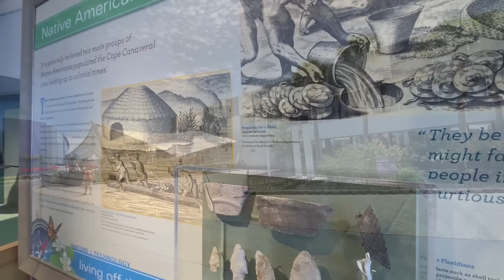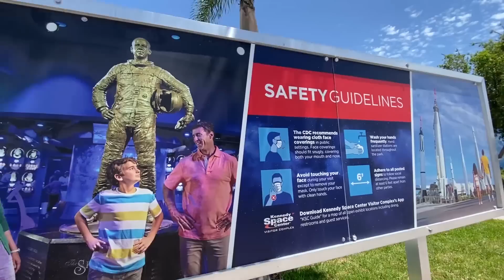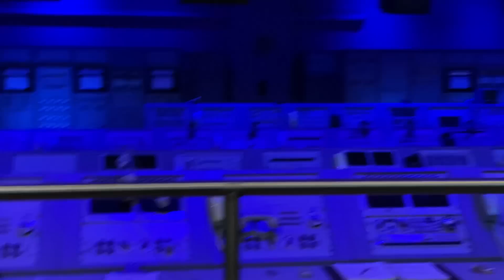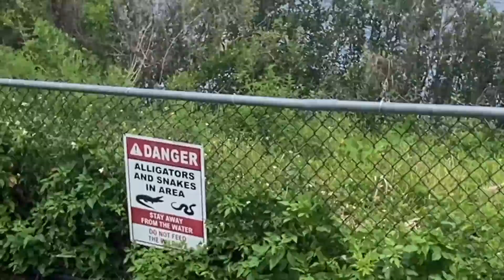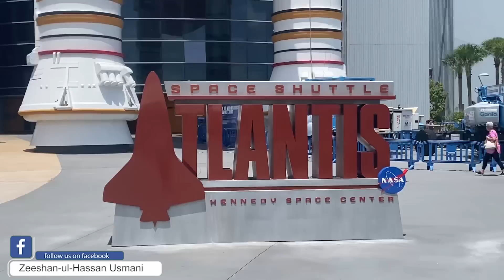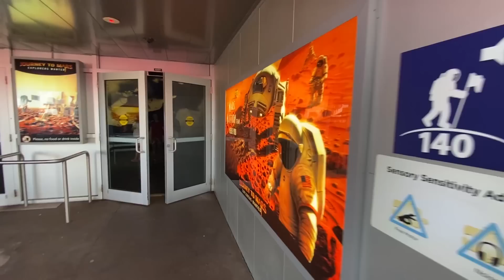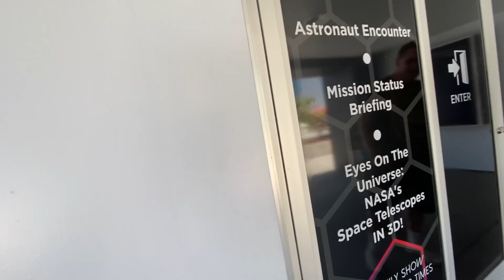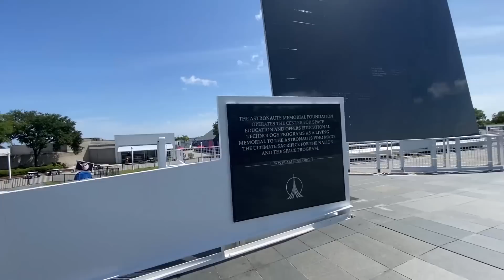NASA Tour - Behind The Scene | Zeeshan Usmani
Zeeshan Usmani
Exceptional leader in data sciences with 12+ years of experience in leading medium to large size teams across diverse geographic regions. I’ve managed budgets upwards of 150 million dollars and am also able to be hands-on in data science, blockchain, and artificial intelligence. Developed and groomed career paths for mid-to-senior level data scientists and technical managers. Actively seeking Director/VP/C-level positions for data analytics, products, strategy, governance, policy, applications, and restricting misuse.